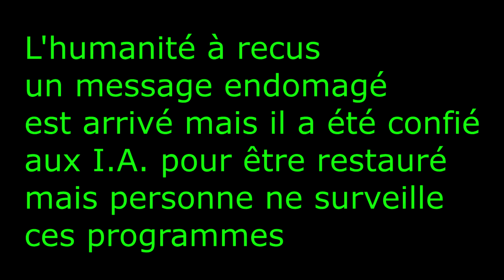LP narratif Stellaris: Ep2: Colonie et Pirate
Entre nouvelle civilisation et pirate, le jeune empire de l'humanité voit des ennemis apparaître  de tout cotés mais la menace pourrait être plus proche qu'ils ne le pensent.